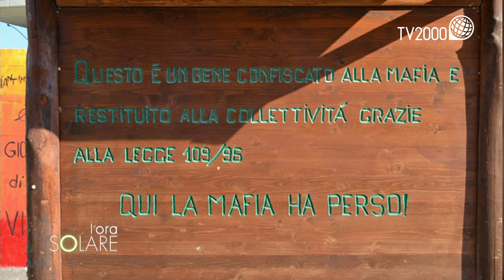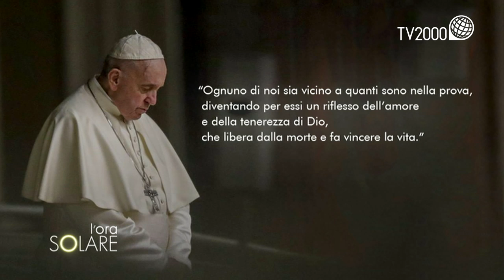L'Ora Solare - puntata del 4 maggio 2020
Paolo Borrometi, giornalista che in prima linea combatte le mafie.

Pietro Fragasso, presidente della cooperativa “Pietra di scarto” di Cerignola, in provincia di Foggia. Ospitata in terreni confiscati ai mafiosi, la cooperativa è tornata a coltivare nei campi, assicurando ai dipendenti le norme di sicurezza e sostenendo la Caritas con il progetto "Chi fa da sé, fa per tutti": ad ogni pacco di prodotti acquistati, uno identico viene regalato alla Caritas della Diocesi di Cerignola-Ascoli Satriano.

Contro la povertà educativa è impegnata l'associazione “L'Albero della vita” che nel quartiere Zen di Palermo ha affrontato la crisi del coronavirus attivando progetti di didattica a distanza e regalando ai bambini dei tablet per studiare.

Serena Catalano, ristoratrice di Milano che, nonostante abbia dovuto chiudere i suoi locali per la pandemia, ha assunto a tempo indeterminato un giovane che lavorava per lei.

Nello spazio religioso l'esperienza di ascolto telefonico lanciato da due diocesi: a Milano e ad Albano, in provincia di Roma.

Mons. Paolo Martinelli, vescovo ausiliario di Milano che coordina il progetto "Pronto? C'è un angelo?".

Suor Grazia Vittigni della congregazione delle Suore della Carità della Santa Croce per raccontare che ad Albano, per volere del vescovo Mons. Marcello Semeraro, è stato attivato il progetto "Ti ascolto".